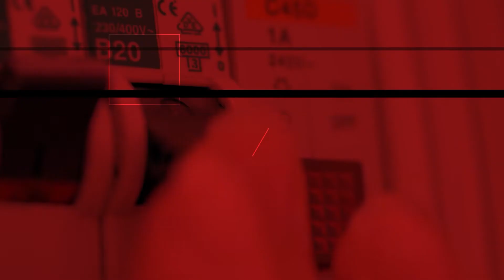Turbulencje w rozmowach koalicyjnych w Niemczech. Spięcie. S. 3 Odc. 41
W dzisiejszym wydaniu podcastu Spięcie BiznesAlert.pl dziennikarze Michał Perzyński i Jędrzej Stachura rozmawiają o negocjacjach koalicyjnych w Niemczech.

Po wrześniowych wyborach do Bundestagu rozpoczęły się rozmowy koalicyjne na temat tzw. koalicji świateł drogowych SPD-FDP-Zieloni. Wiadomo było, że będą one skomplikowane, gdyż trzeba pogodzić prorynkową perspektywę liberałów ze skupionymi na walce o klimat Zielonymi. Okazuje się, że właśnie polityka klimatyczna i Energiewende są głównymi kośćmi niezgody, które mogą opóźnić powołanie nowego rządu federalnego. Ugrupowania nie mogą znaleźć porozumienia, jeśli chodzi o datę odejścia Niemiec od węgla i wyznaczanie kolejnych celów redukcji emisji CO2. Czy uda się osiągnąć kompromis?